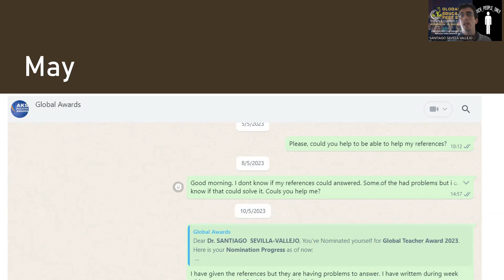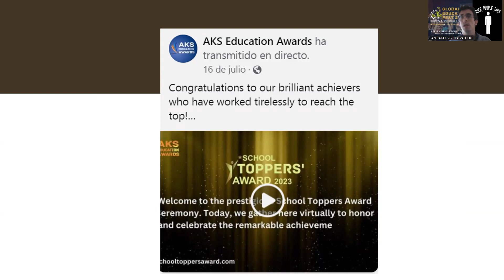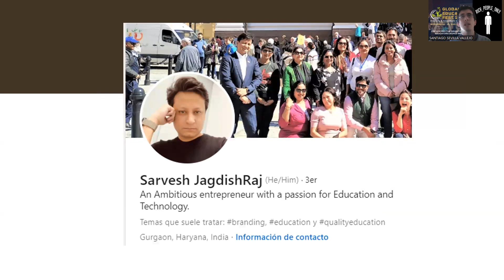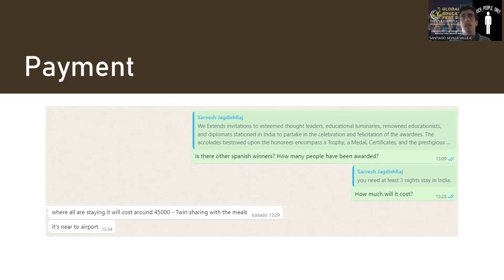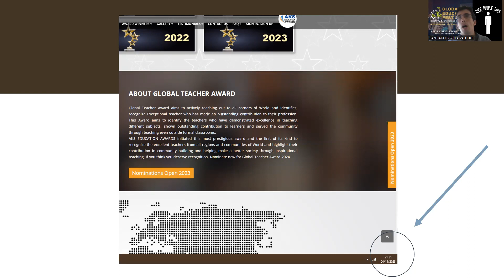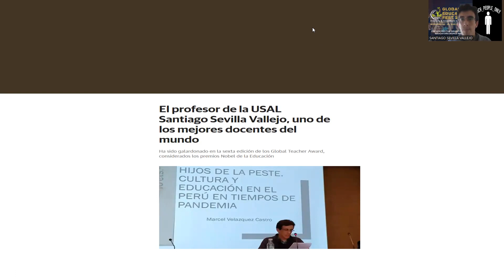Why is winning the Global Teacher Award both joyful and disappointing? (subtitles: Eng, Fre and Spa)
ENGLISH: I am very happy to have won the Global Teacher Award, from India, because it is recognition from other great researchers, who have appreciated the work I do with my students. But I think it is my duty to warn future candidates because the organisation of this competition leaves a lot to be desired. t cannot be tolerated that teachers are treated as commodities. In addition to what is commented on video, after months, the organizers have not included my name nor the photo and description of what it means to me to have won the contest, which they asked me to publish. They have only sent me the trophies that cost me more than $200, because they did not inform me that there would be another additional cost for customs.

SPANISH: Estoy muy contento de haber ganado el Global Teacher Award, de la India, porque supone un reconocimiento por parte de otros grandes investigadores, que han valorado el trabajo que hago con mis alumnos. Pero creo que es mi obligación avisar a futuros candidatos porque la organización de este concurso deja mucho que desear. No se puede tolerar que los maestros seamos tratados como mercancías. Además de lo que se comenta en vídeo, después de meses, los organizadores no han incluido mi nombre ni la foto y la descripción de lo que representa para mí haber ganado el concurso, que me pidieron para publicarlas. Solo  me han enviado los trofeos que me han costado más de 200 dólares, porque no me informaron de que habría otro coste adicional por aduanas.

FRENCH: Je suis très heureuse d'avoir remporté le Global Teacher Award, en Inde, car il s'agit d'une reconnaissance de la part d'autres grands chercheurs, qui ont apprécié le travail que je fais avec mes étudiants. Mais je pense qu'il est de mon devoir de mettre en garde les futurs candidats car l'organisation de ce concours laisse à désirer. Il n'est pas tolérable que les enseignants soient traités comme des marchandises. En plus du commentaire vidéo, après des mois, les organisateurs n'ont pas inclus mon nom, la photo et la description de ce que signifie pour moi le fait d'avoir gagné le concours, qu'ils m'ont demandé de publier. Ils ne m'ont envoyé que les trophées qui m'ont coûté plus de 200 dollars, car ils ne m'ont pas informé qu'il y aurait des frais de douane supplémentaires.